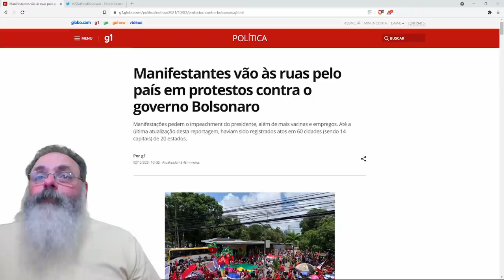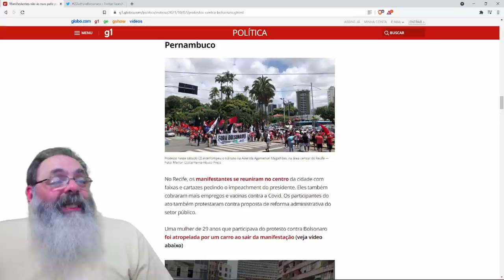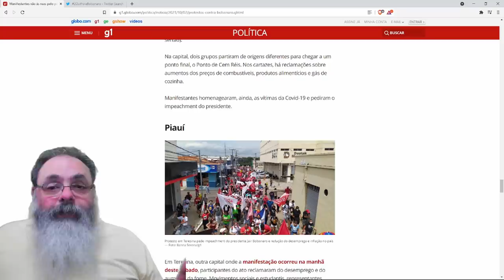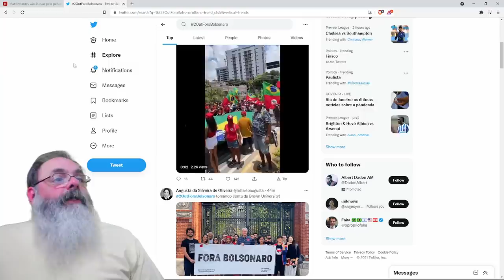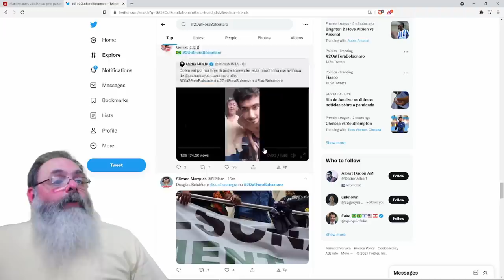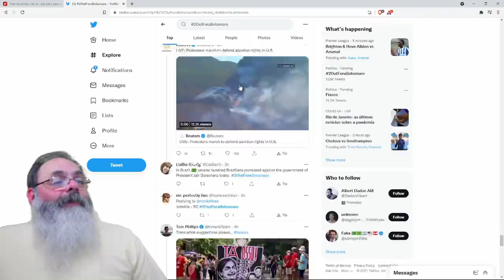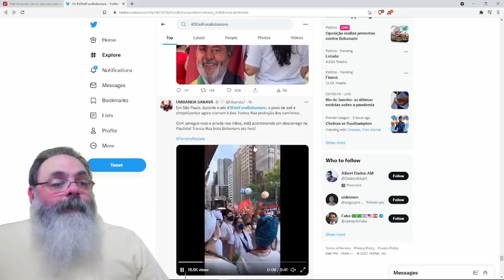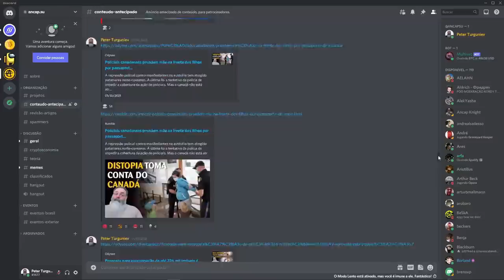Minifestação esquerdista seguiu as regras da pandemia: ficou todo mundo em casa